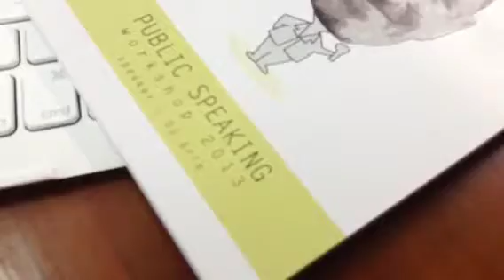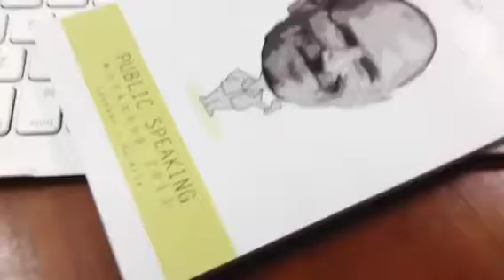Workshop Unpar 2013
How to present like Stevie Jobs